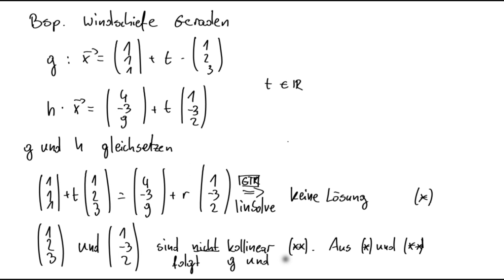Lineare Algebra - Vorgerechnet: Lage zweier Geraden